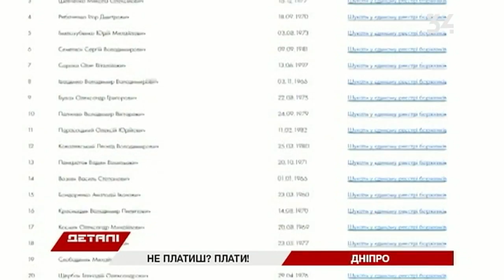Не платишь - плати